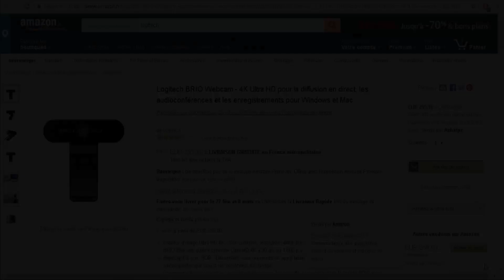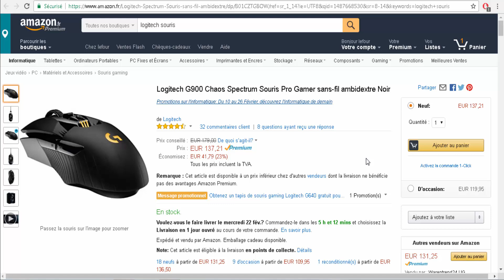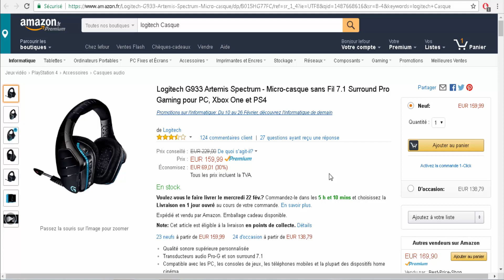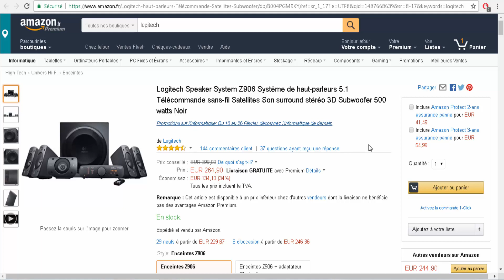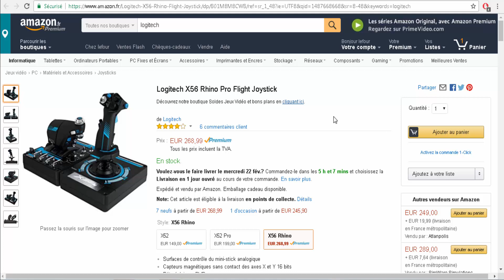LES MEILLEURS PRODUITS DE LOGITECH ! ep.3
Salut les amis nouvelle vidéo sur les meilleurs produit de chez logitech !

Sur ceux bonne vidéo !